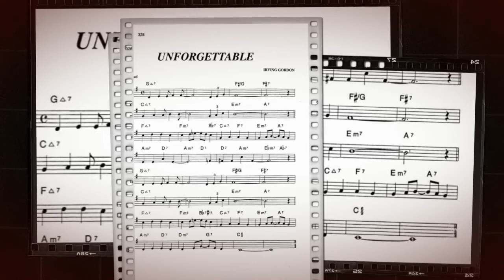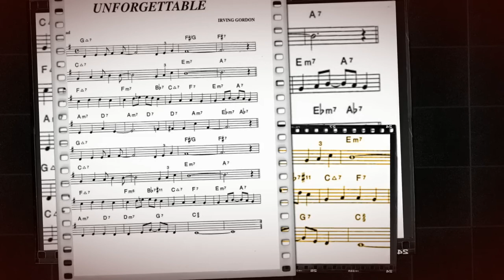Rolf Bürgermeister plays IRVING GORDON "Unforgettable"